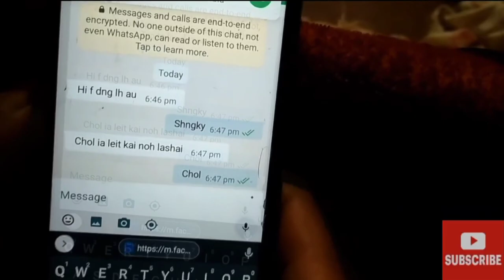Haduh Ka Jingiap // A khasi Emotional Film.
HADUH KA JINGIAP a short film produce by J & B BROTHER on behalf of SUCHIANG ART ENTERTAINMENT

Starring -
Actor : Blessing & John Sohtun
Actress : Shimtimary Sohtun
 Evasweety Sohtun
 First precious Sohtun
 Nibin Sohtun

Story highlight :
A boy born in a poor family didn't realised his parents died so he was adopted by a rich family.After years the boy fell in love with the rich's daughter and so they were in great love one another.Time pass by when the girl found another rich man and break her promises for the poor boy .The boy went back to his old house where he see the spot where his mother died.He can't tolerate so he took down his own life.Even after his death his love for her didn't die which inturn make the rich girl die in horror.So we get the name 'HADUH KA JINGIAP'

Scripted and and edit done by Blessing Sohtun